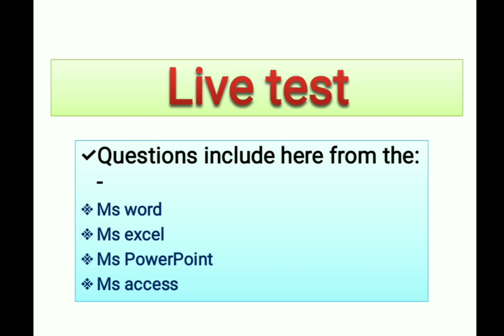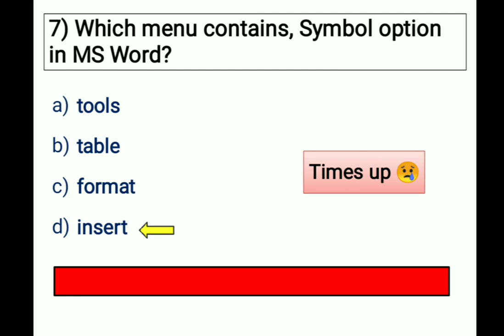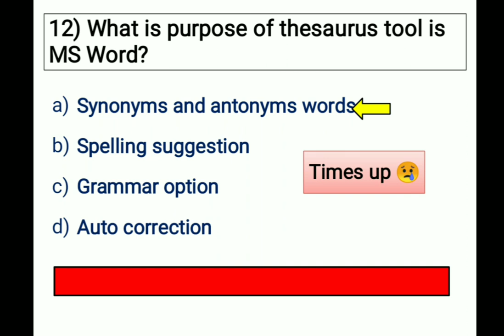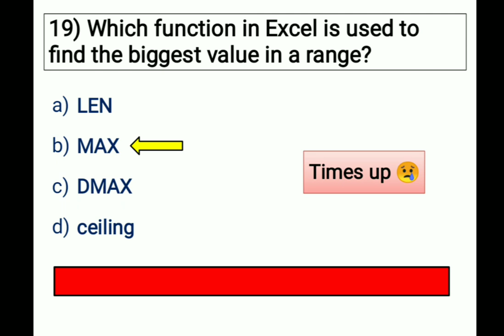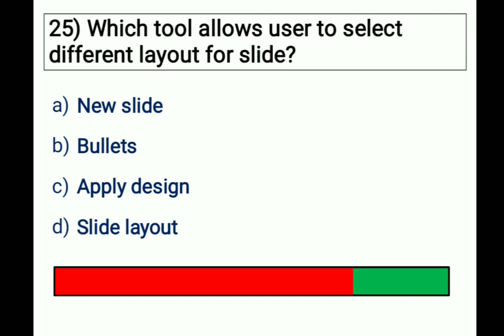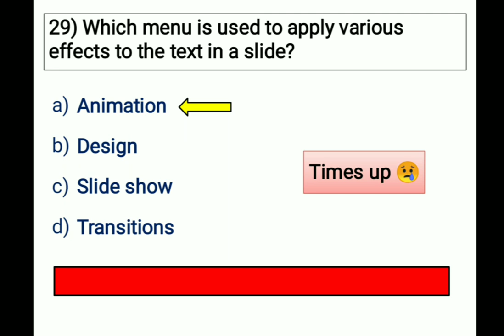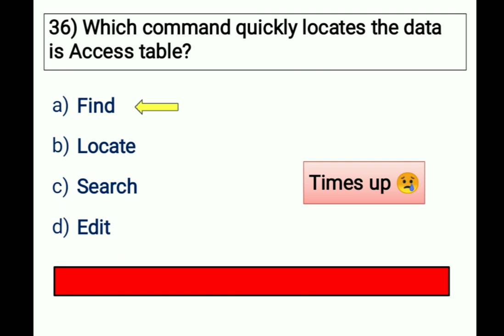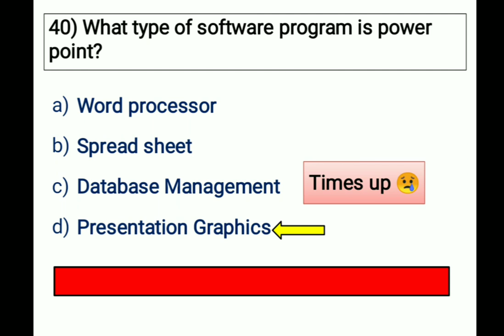🔴Live test|| Mcqs of Ms Office in hindi/important MCQ of ms office for iti, Cti and others exams